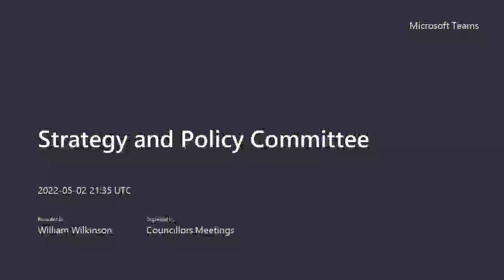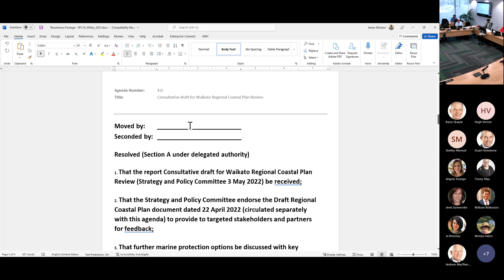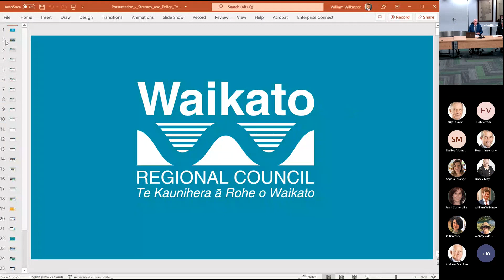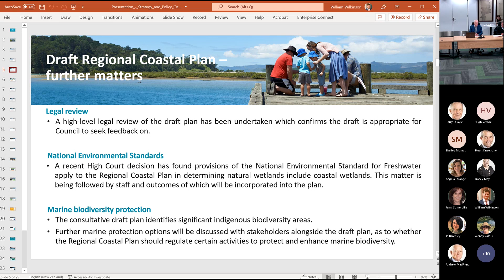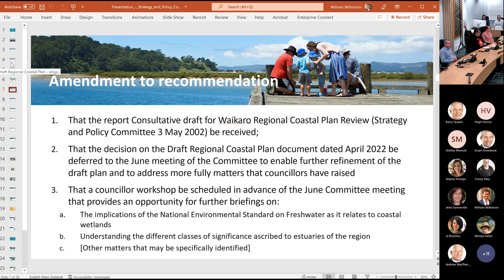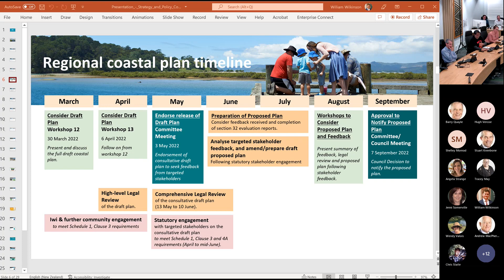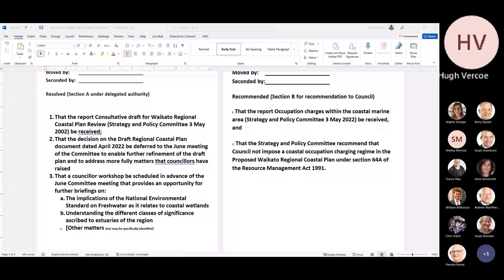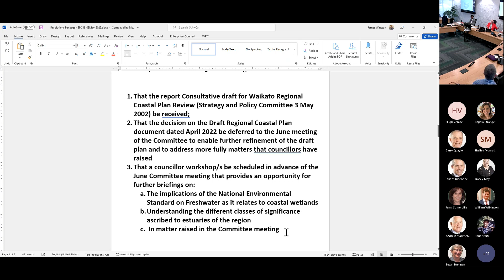2022-05-03-Strategy and Policy Committee Recording #1-3 May 2022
0:00:00 Meeting Start
0:02:50 Item 1: Apologies
0:03:15 Item 2: Confirmation of Agenda
0:19:40 Item 4: Consultative Draft Waikato Regional Coastal Plan Review